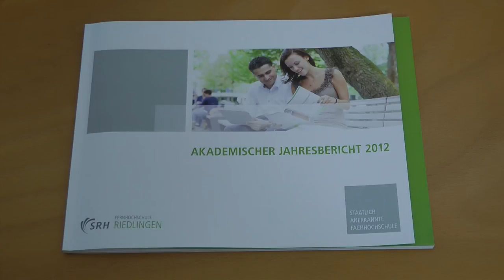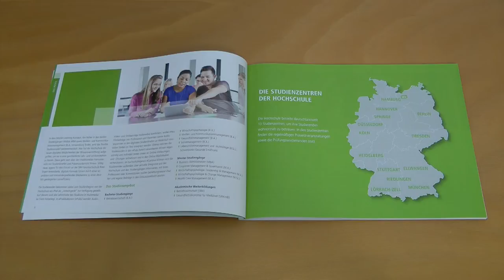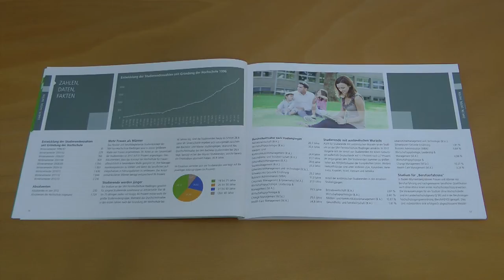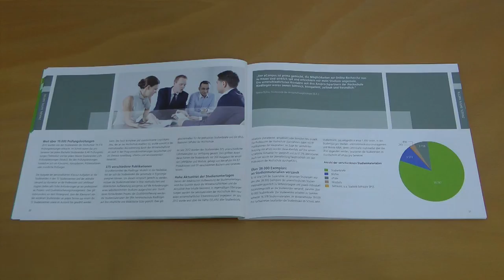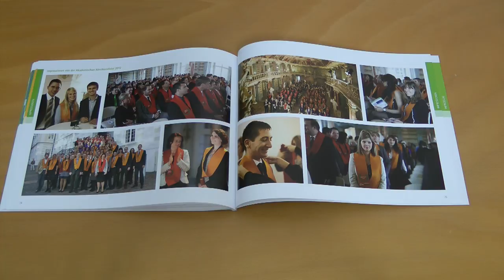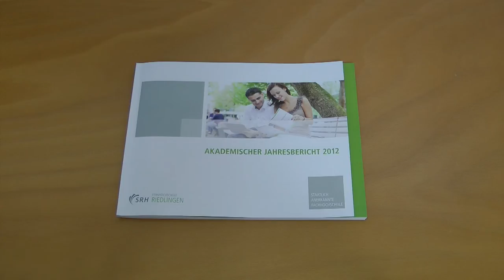Jahresbericht 2012 der SRH FernHochschule Riedlingen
Im akademischen Jahresbericht 2012 gibt die Riedlinger FernHochschule einen Überblick über die Ereignisse und Entwicklungen des vergangenen Jahres. Unter anderem gibt es Infos zu neu eingeführten Studiengängen, zu Absolventen und auch viele Zahlen, Daten und Fakten rund um das Fernstudium.